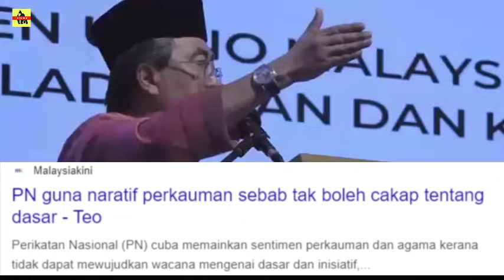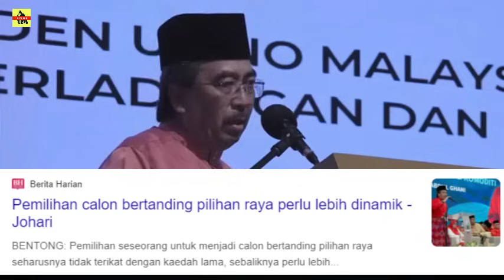UCAPAN PEDAS DATO JO ! "KORANG ADA 74 KERUSI BOLEH BUAT APA "